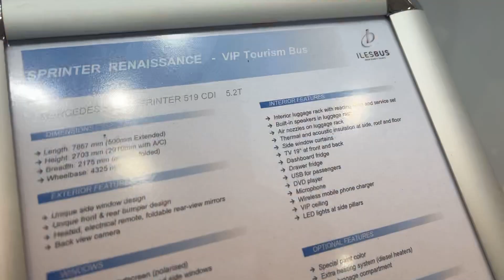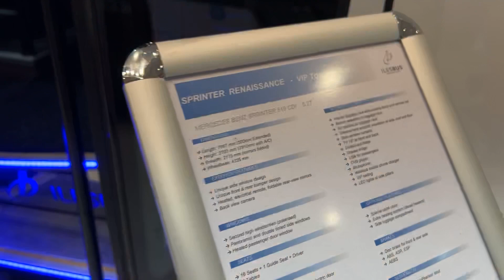2024 IlesBus Sprinter Renaissance Vip Tourism Bus Interior And Exterior Busworld Europe 2023 Br